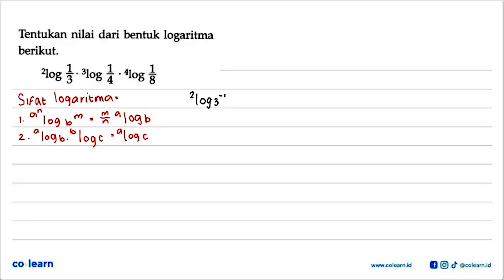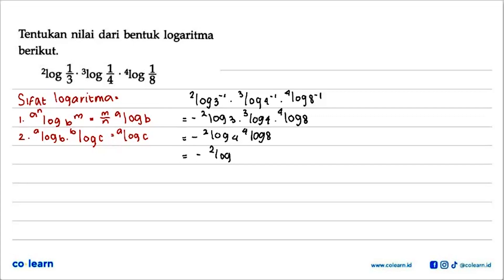Tentukan nilai dari bentuk logaritma berikut. 20g 1 310g 1 4l0g 8 3 4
Topik atau Materi: Persamaan Logaritma - Grafik, Persamaan, dan Pertidaksamaan Eksponen dan Logaritma - ALJABAR - Matematika Kelas 10 SMA - K-13 Revisi

00:00 : Bedah Soal
01:00 : Konsep, rumus dan pengertian Persamaan Logaritma
01:18 : Langkah penyelesaian soal
00:32 : Jawaban akhir
01:02 : Penutup